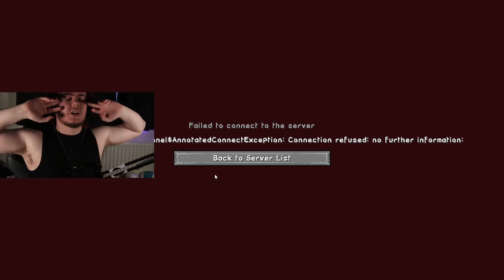Minecraft: Anhedonia - 29 Hour Live Stream Archive - Part Two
Had to split this one into two because apparently YouTube doesn't let you upload videos over 12 hours...

Even though I'd already done just that, and the only reason I chose not to publish it was due to limited ads. Look how that turned out.